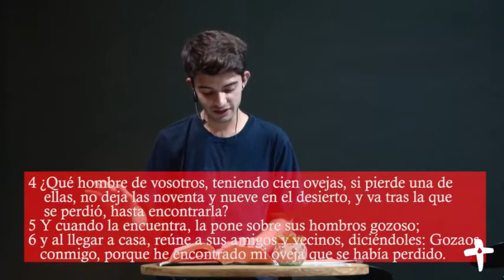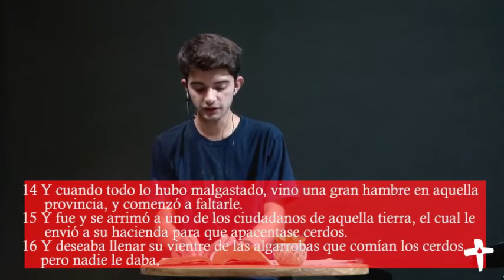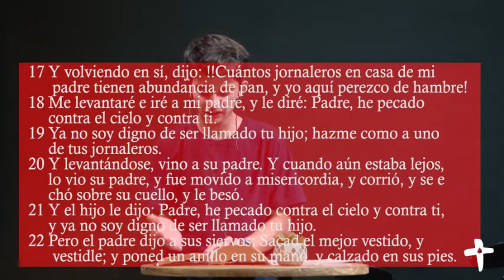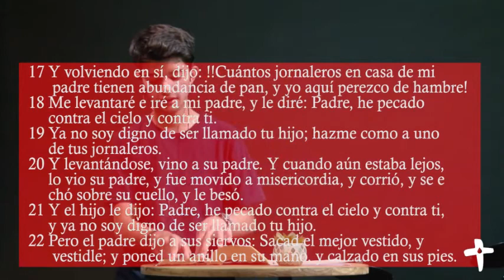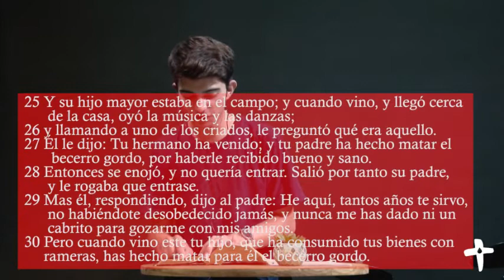ICBH 20210321 THOMAS HEREDIA- ENCUENTRO SEMANAL